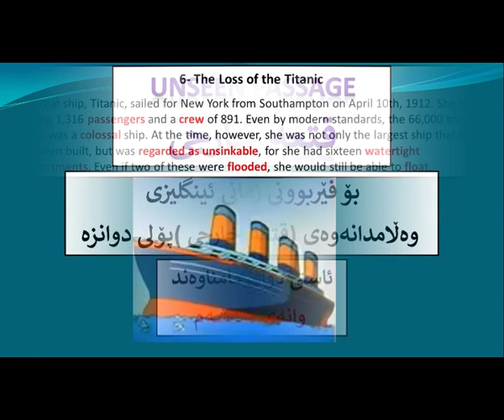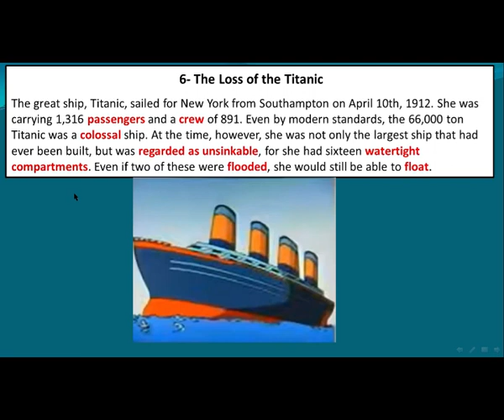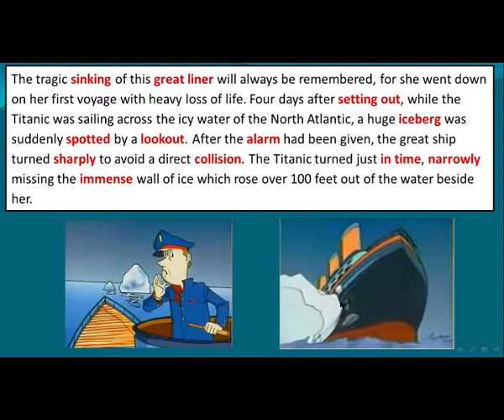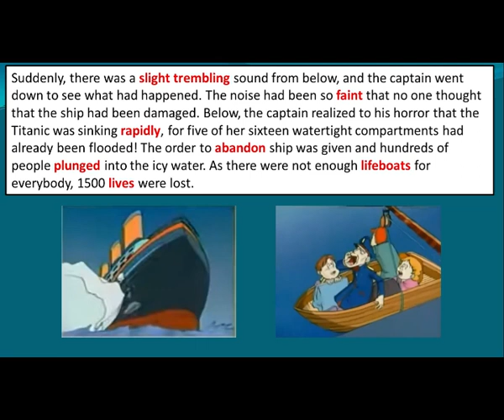ئینگلیزی بە قتعە خارجی بۆلی 12 وانەی شەشەم